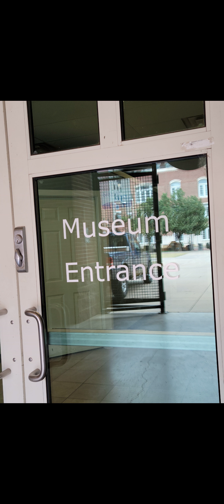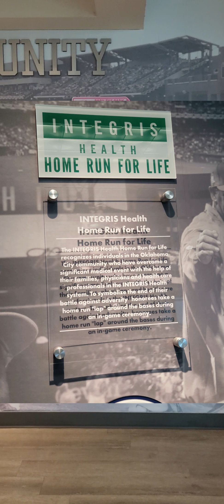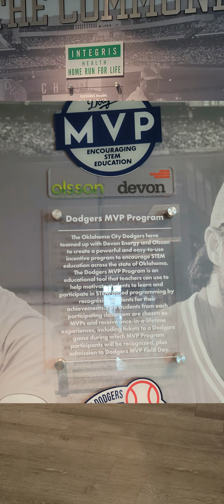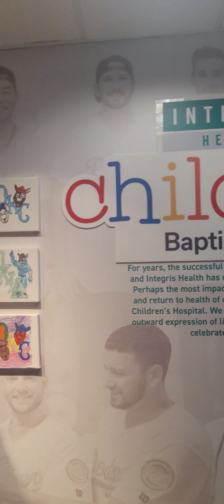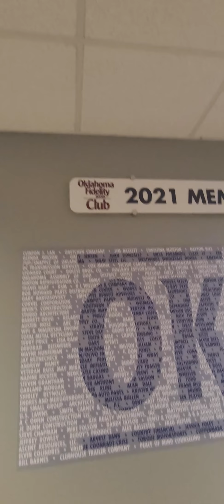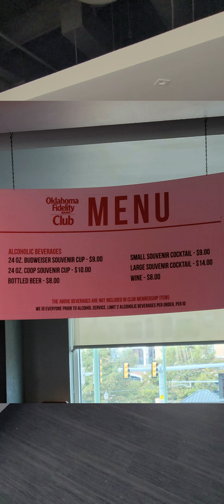Chickasaw Bricktown Ballpark | Oklahoma Dodgers Triple A Team Stadium walk through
If you have never been to the Oklahoma City Dodgers Stadium and watched a game it is a beautiful Triple A ball park in a great location in Bricktown Oklahoma City.